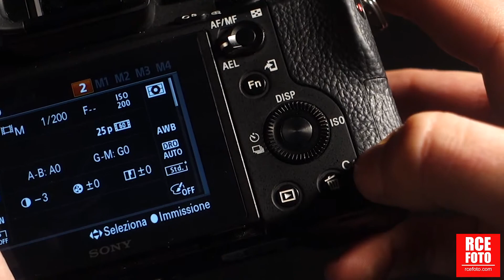Simone Tarca - A7s2